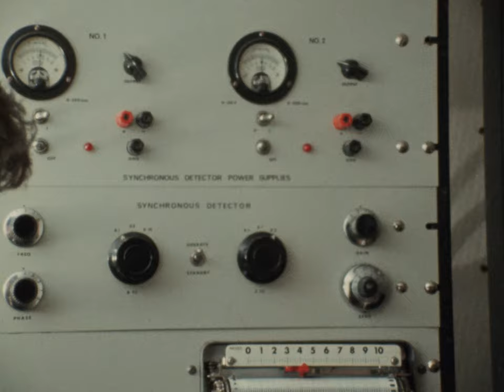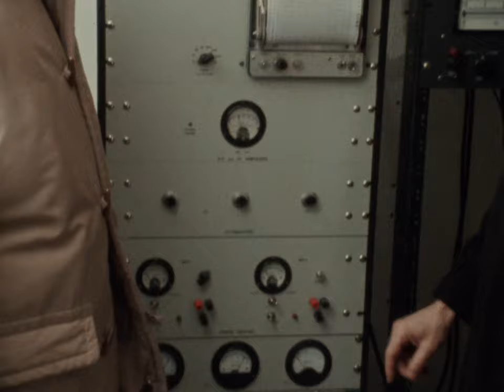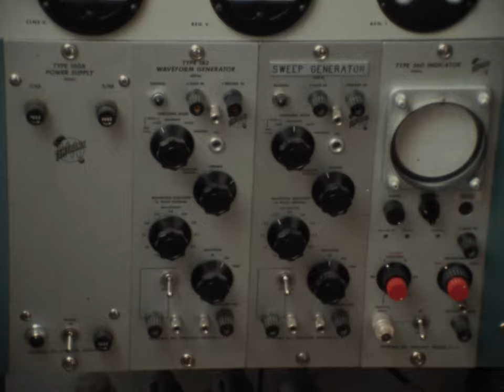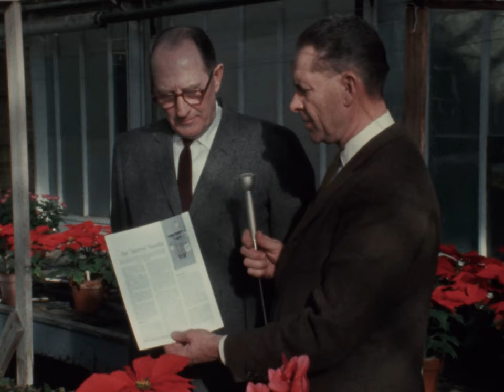(AV07416) WOI TV: News Clips 308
Ames- ISU Observatory, League of Women Voters, (S)  ; Ames ISU greenhouse, Christmas plants, Ben Vance, Dale Williams reporter, (S) ; fishing ; Institute of World Affairs, Hirem Gifton from Isreal, Dorcus Speer reporter, (S)

Original Date: 1970s

Original Format: 16mm